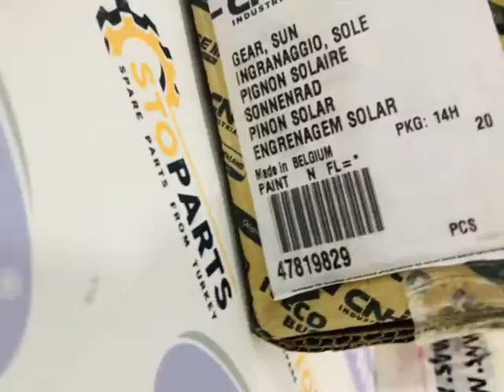CNH 47819829 GEAR Case & New holland ; ВАЛ ШЕСТЕРНЯ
CNH 47819829 GEAR Case & New holland
CNH 47819829 ВАЛ ШЕСТЕРНЯ Case & New holland

We do not claim ownership of the brand or name.
Мы не претендуем на права собственности бренда или названия.